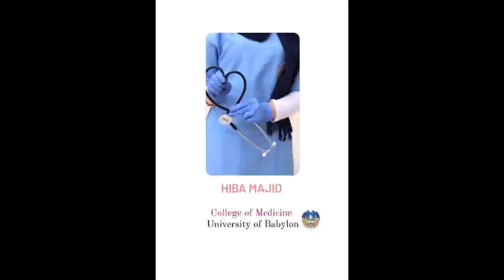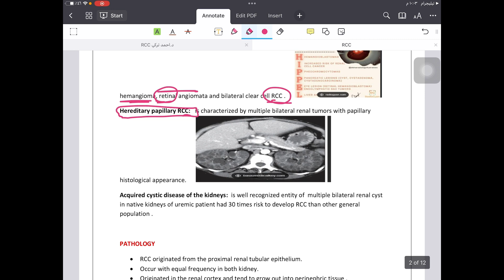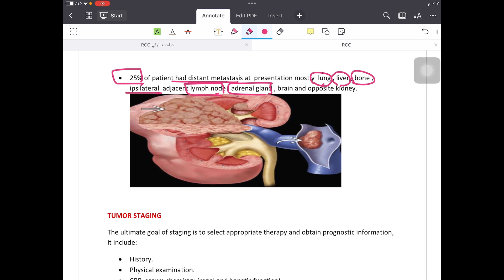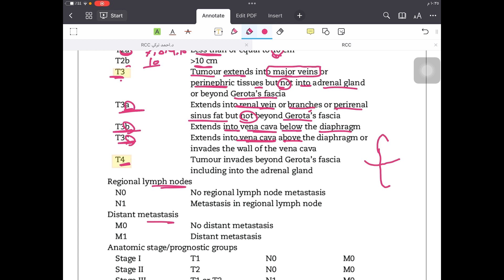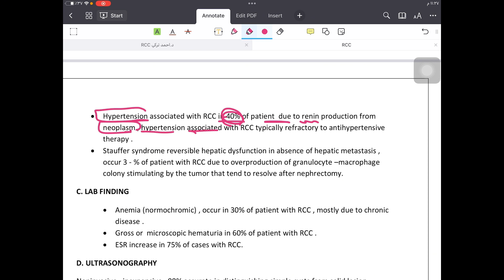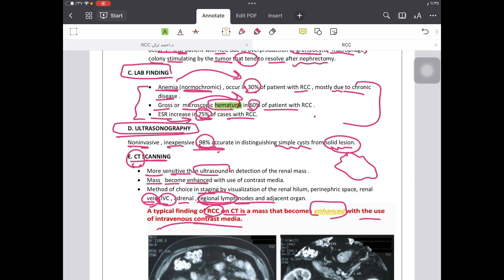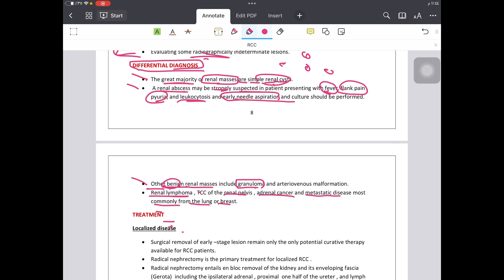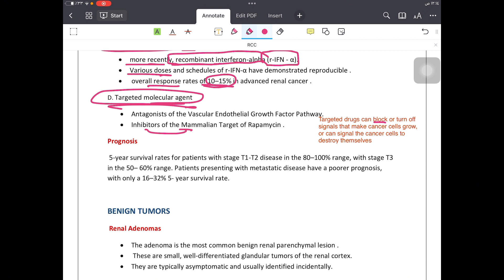Surgery / Renal cell carcinoma 💙